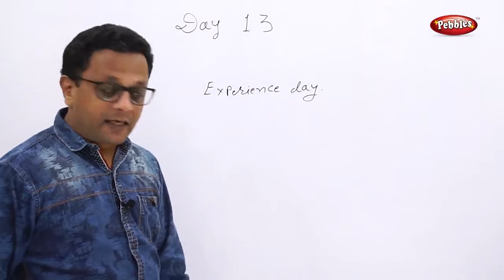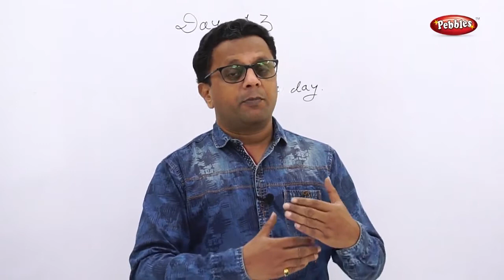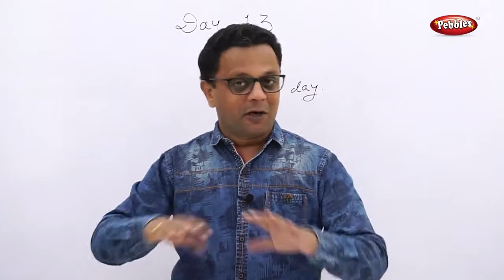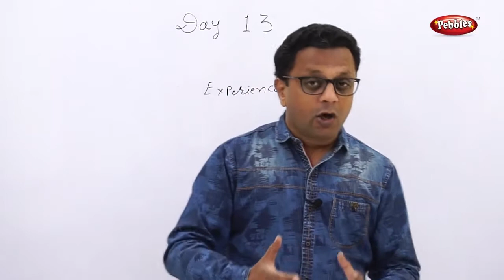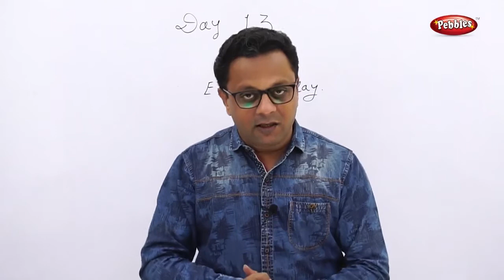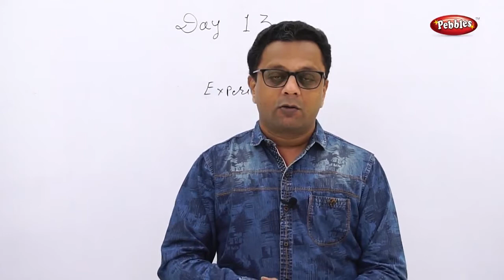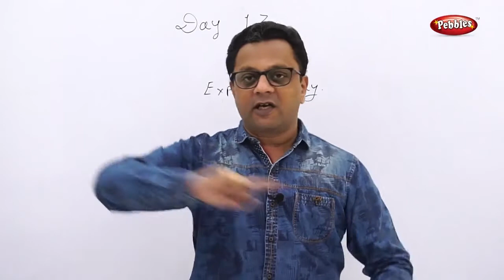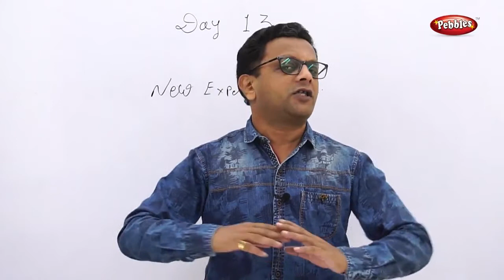The Experience Day | Self Improvement | Best Personal Development Course in Hindi Day - 13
Personality is not what you think. Everyone concentrate on Grooming than Personality. Grooming makes you impressive from outside but personality comes within you. Grooming is form where as Personality is the Class.

Developing a healthy personality is an essential act for all of us. There are many personal development opportunities and personality development coaching available. We are presenting best personal development course at free of cost. This will also enhance personal leadership development.